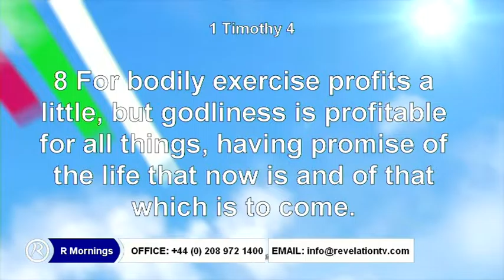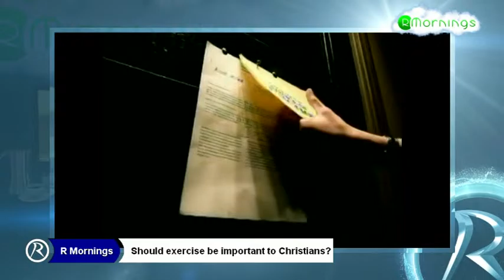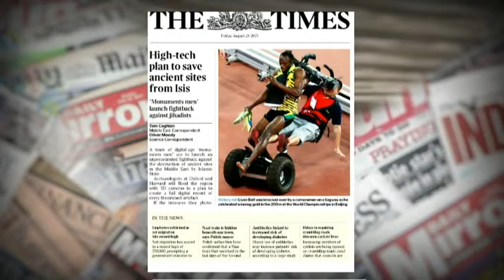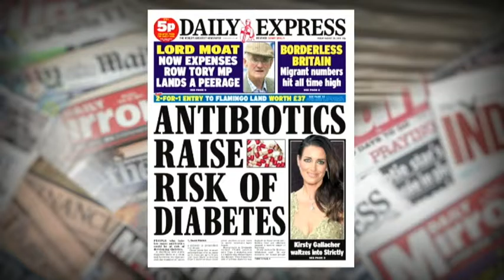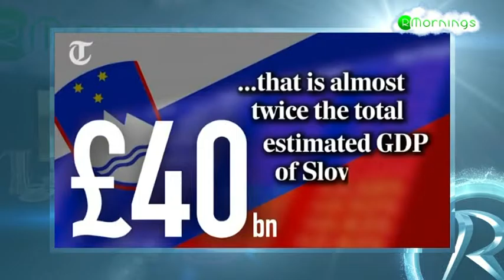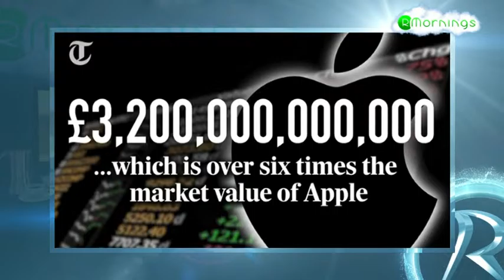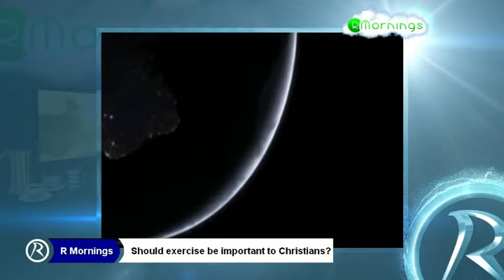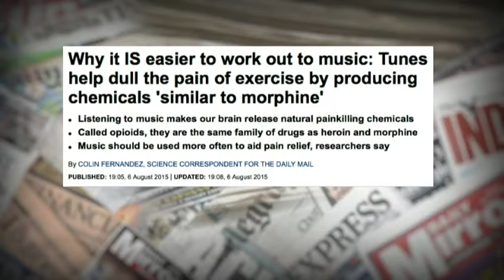EXERCISE AND CHRISTIANS, PART 1, WITH BIRGIT WHELAN AND DR RICHARD KENT , R MORNINGS 28 08 15